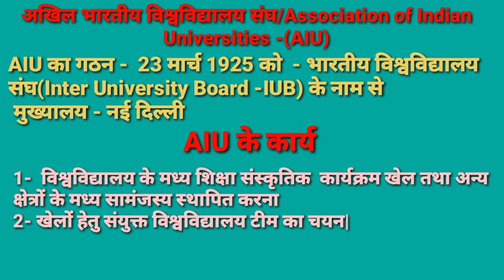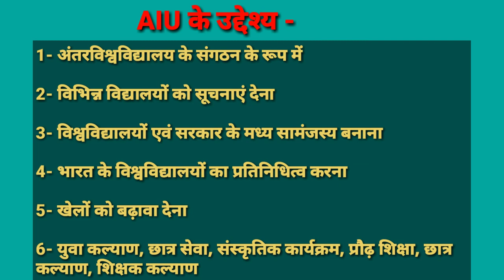अखिल भारतीय विश्वविद्यालय संघ/Association of Indian Universities(AIU) /TGTPGT /UPTGTPGT /KVSNVS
दोस्तों इस वीडियो में अखिल भारतीय विश्वविद्यालय संघ के बारे में ओ  टॉपिक जो आपके एग्जाम के लिए इंपॉर्टेंट है का वर्णन किया गया है दोस्तों यदि आपके मन में फिजिकल एजुकेशन से रिलेटेड किसी भी टॉपिक्स  में कोई भी डाउट हो तो आप उसे कमेंट में जरूर बताइए मैं उसका डाउट क्लियर करने की पूरी कोशिश करूंगी